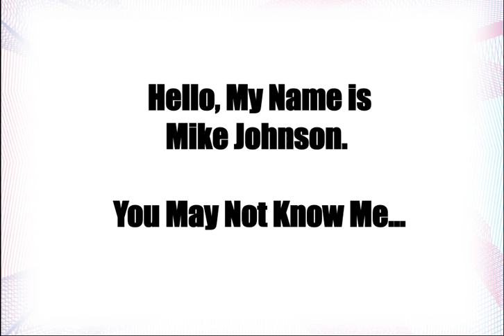WP Spin: The Best Spinner Plugin for Wordpress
The Best Spinner has now been integrated into a Wordpress Plugin called WP Spin.  You can see this Plugin in Action

WP Spin integrates the functions of the Best Spinner and allows you to create Post Updates Manually or on Full Auto.  There is so much more than that though.  Come and see our Demo Video of WP Spin Now.